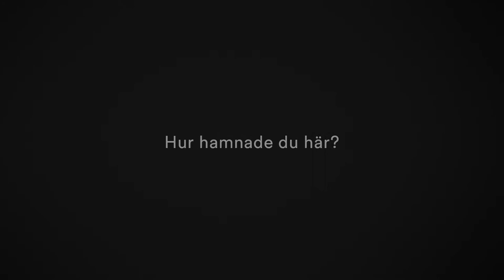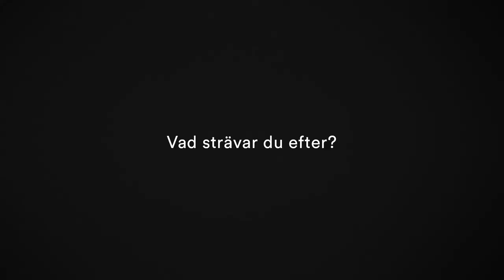3minTalk — Johan Dahl / Föreläsare, författare och förbättrare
Johan Dahl är föreläsaren, författaren och förbättraren som ser till att du får mer orange i ditt liv. I över 30 år har Johan arbetat med inspiration och kommunikation på olika sätt, främst som entreprenör där han startat och drivit ett 10-tal bolag. Han har gått från framgångsrik entreprenör till självmordskandidat för att sedan komma tillbaka fast till en annan slags framgång.

Johans favoritfärg är orange vilket syns på många sätt, inte minst genom de förbättringsarmband han delar ut efter sina föreläsningar. Johan inspirerar och berör med sina föreläsningar om kommunikation, försäljning, service, ledarskap, mål, förbättring och personlig utveckling och han åtar sig även ett fåtal coach- och konsultuppdrag.